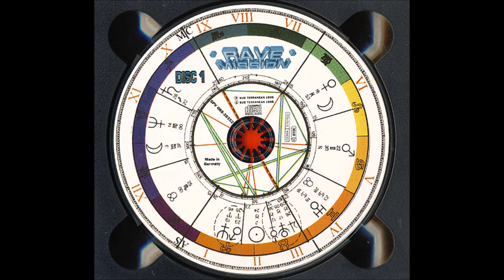Final Fantasy – I Wanna Dance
Trance 1995
Written-By, Producer – Deft, Fridge